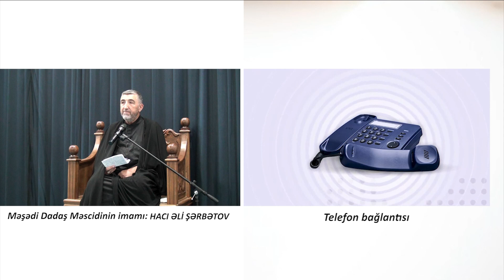Səfər ayı ağır ay hesab edilirmi?